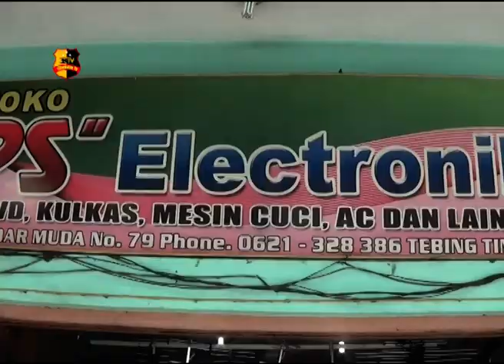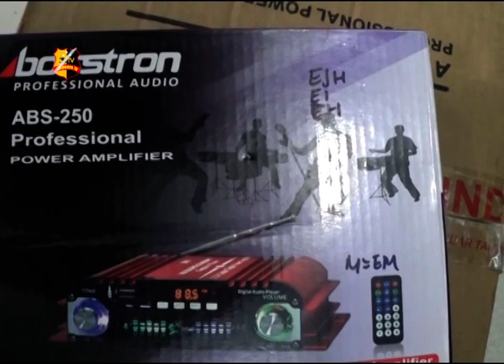MALING GASAK TOKO ELEKTRONIK